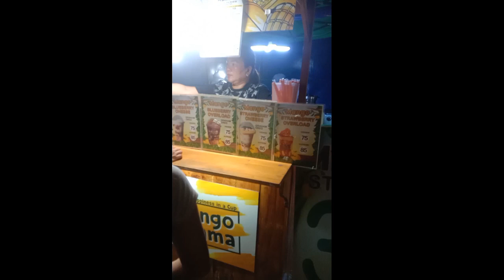Perya time with Shobe and Family 🎡😊 shobe familyvlog perya carnival btn vlog Vlog 47